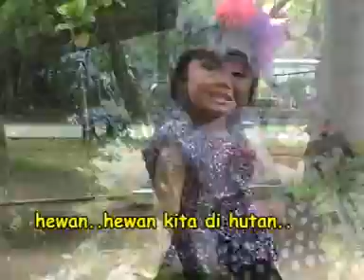AVSEQ14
Cit-Cit Cuit